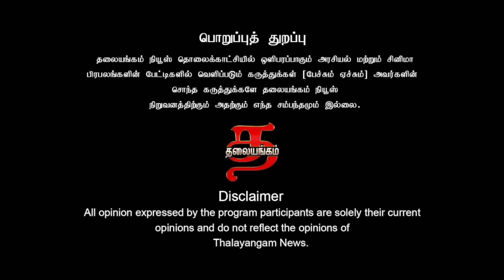அண்ணாமலைக்கு பக்குவம் இல்லாததால் பாய்கிறார்... | Promo | Thalayangam